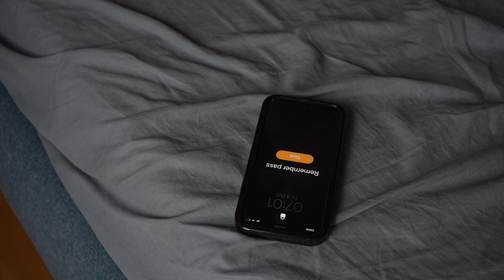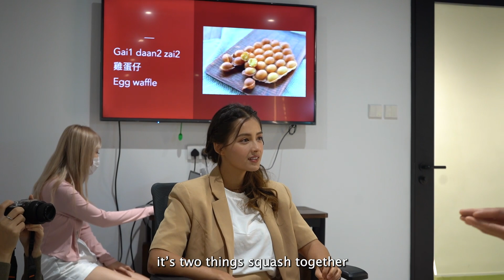Competition time with my dad!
Hi Guys just wanted to say a big thanks for all my supporters out there, this channel is doing amazing and I'm so happy to share my vlogs with you all!
Here is another video of my dad and I playing ''Guessing the word''.